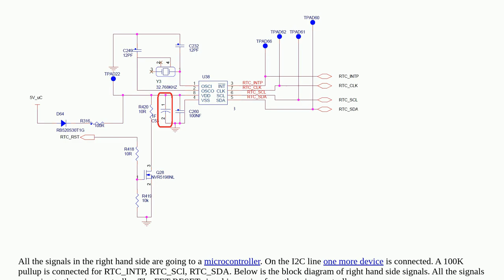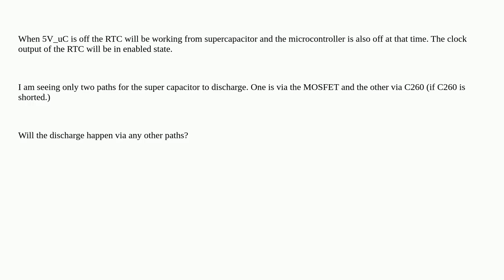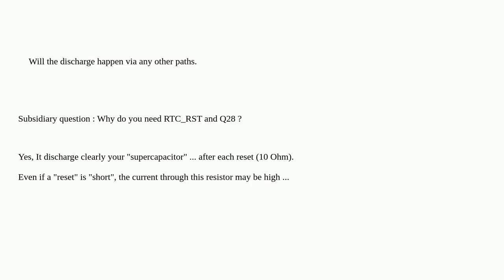Electronics: RTC super capacitor is discharging very fast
RTC super capacitor is discharging very fast

A special thanks goes out to the community

  circuit-design rtc microcontroller supercapacitor analog